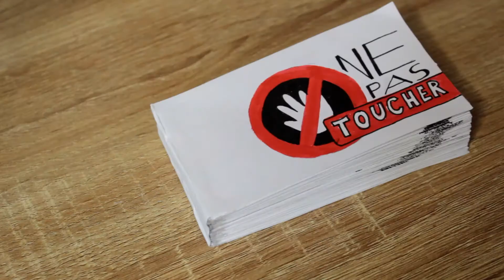MY FIRST FLIPBOOK - SCHOOL PROJECT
Projet scolaire - mon premier flipbook.
Titre : Ne pas toucher.

🌼 MATÉRIEL UTILISÉ :
Papier blanc 130 g/m².
Cutter circulaire.
Feutres noirs Uni Pin de la marque Uni Ball.
Colle blanche.

🌼 À PROPOS DE LA VIDÉO :
Images réalisées avec un Canon EOS 1300 D.
Montage réalisé sur VideoPad.
Miniature conçue sur Photoshop.